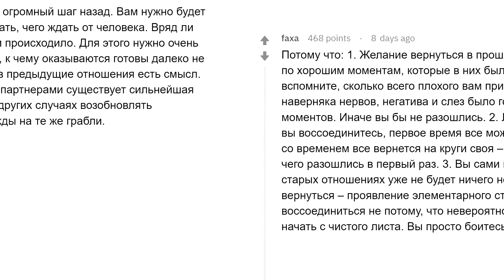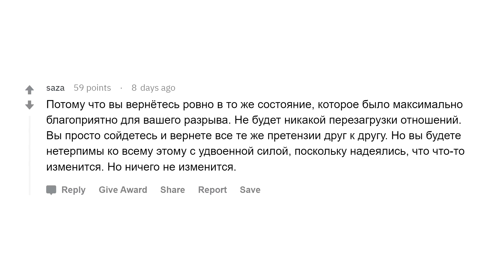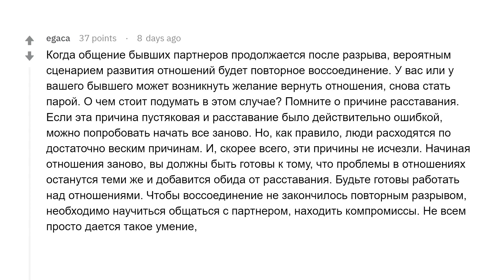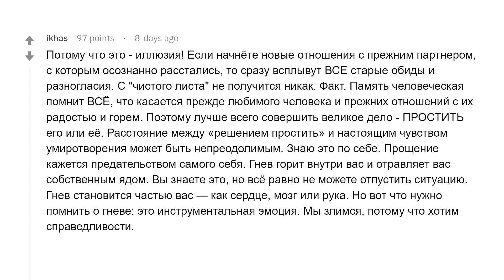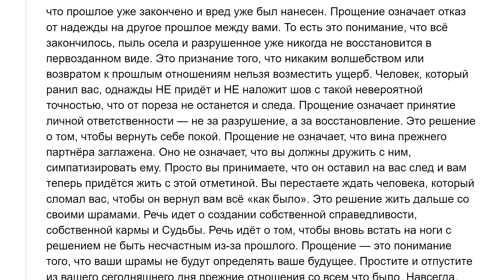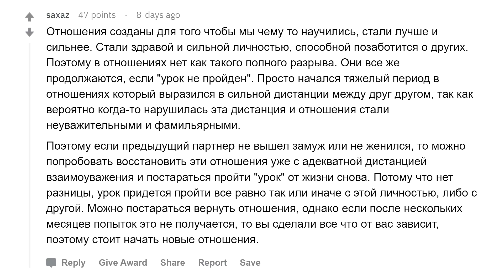Почему нельзя возвращаться к бывшим?